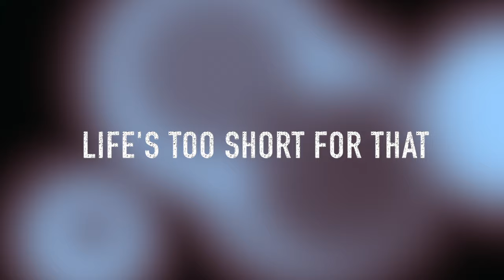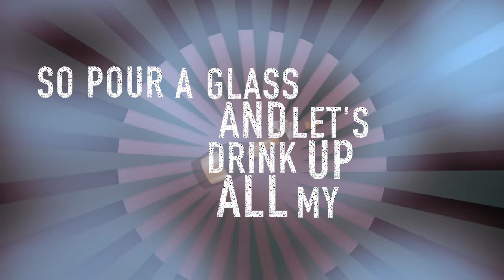Meghan Trainor - Champagne Problems (Cover) + Lyrics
Had to post a cover
Hope the lyrics are correct 👌